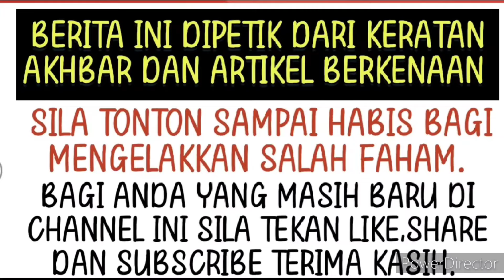Spekulasi terjawab! Fazura akhirnya dedah perkara sebenar buat ramai tak percaya ⁉️